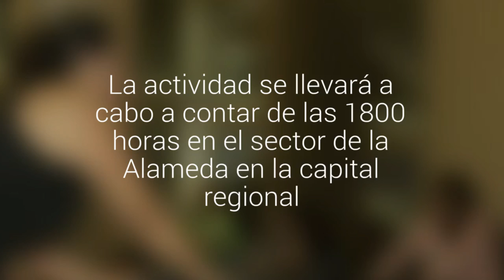Hoy culmina el proyecto deportivo ?Moviendo Copiapó?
La actividad se llevará a cabo a contar de las 18.00 horas en el sector de la Alameda en la capital regional.